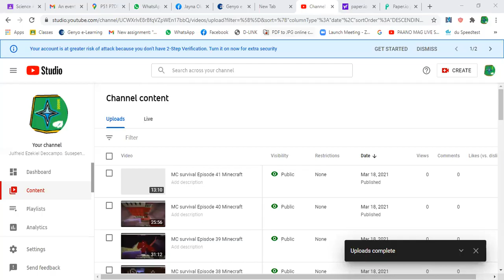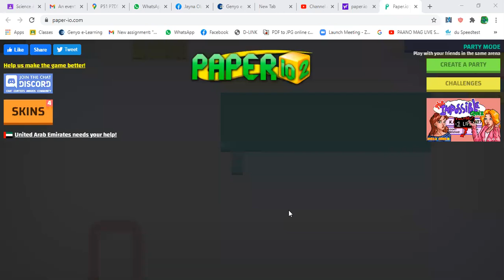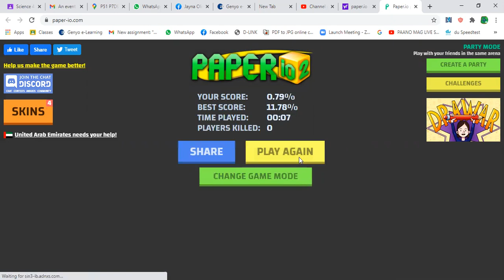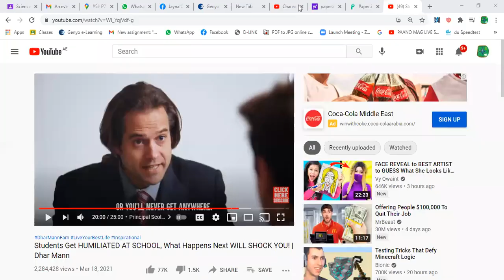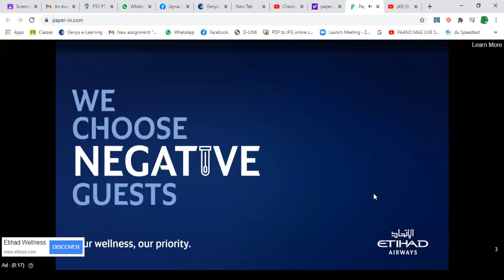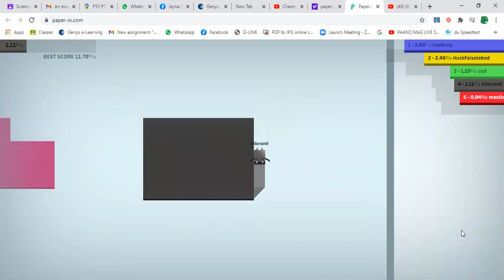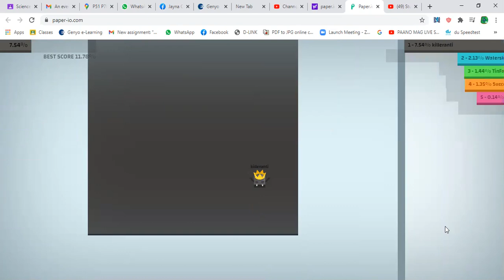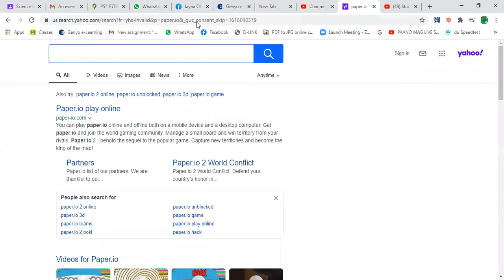K,PO Episode 42 Krunker and Paper.io